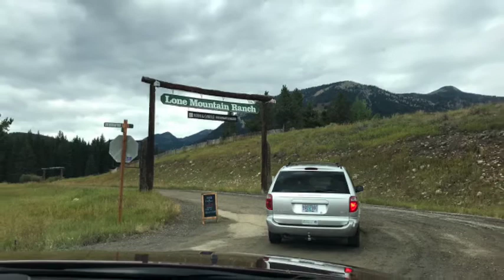Dave's Bolo Tie Slideshow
Dave's Bolo Tie Slideshow, written for one of my best friends, Dave Winter.